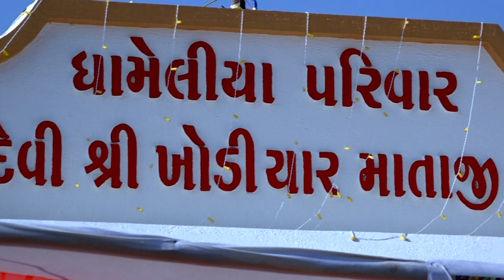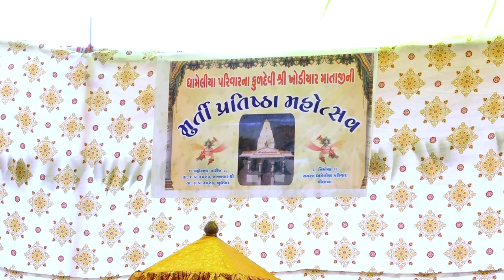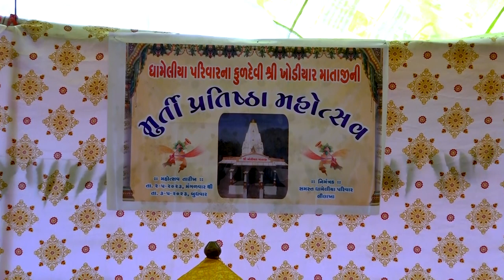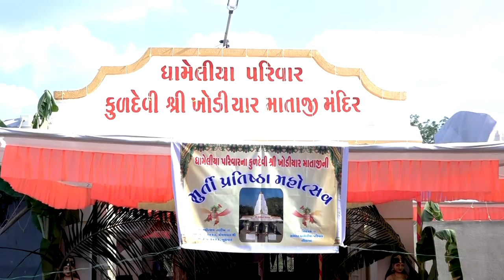Dhameliya Parivar Lilakha Mataji ni Murti Pratishtha Day-1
Hariom Krupa Studio Gondal Jitu Radadiya Mo.9825879473